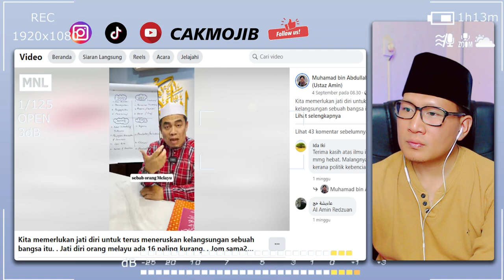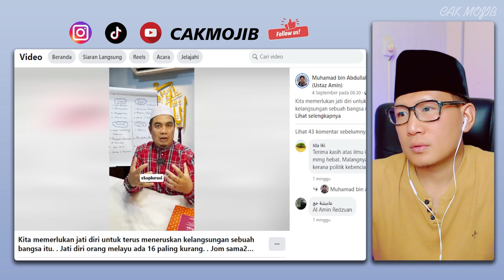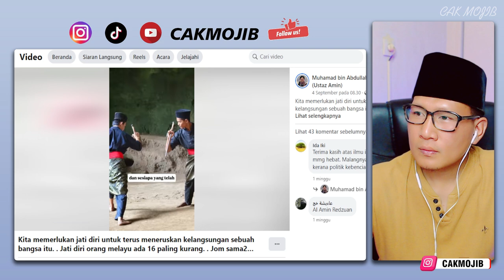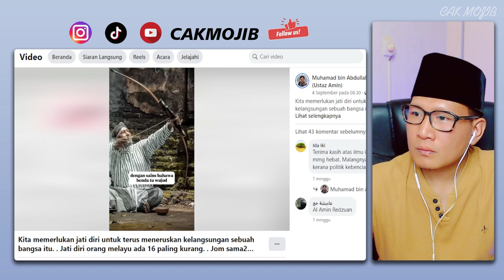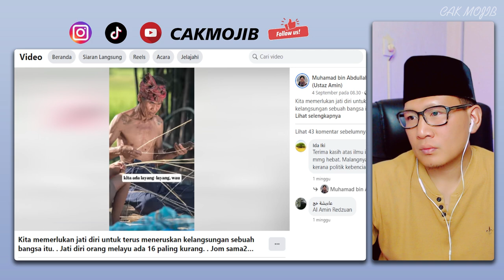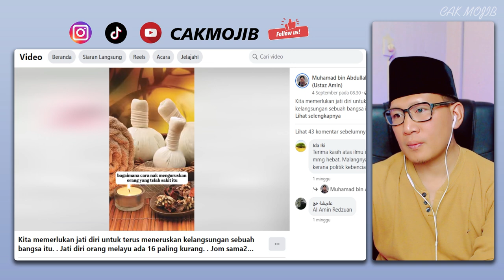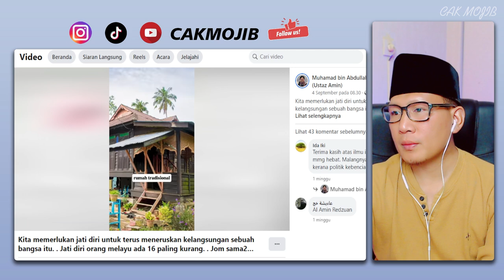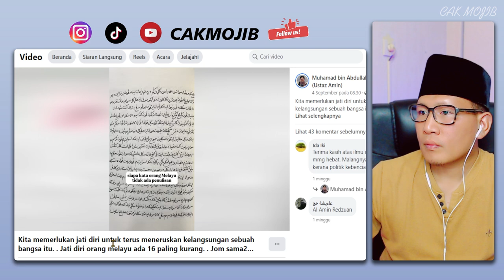🔥WOOWH⁉️MELAYU ITU BEGINI⁉️KALAU TAK ADA TANDA INI PERLU DI PERTANYAKAN⁉️BETUL KE INI⁉️